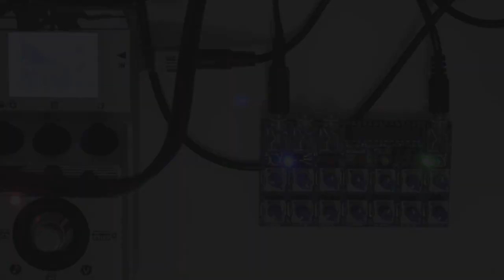Division 6 Business Card Synthesizer & Zoom MS-50G MultiStomp | Semi-Generative Ambient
Tiny synthesizer that can be played by itself or connected to other synth gear. Features : pulse, square, triangle, and sawtooth waves - 2 LFOs with pulse, square, saw, triangle and ramp shapes - manual gate trigger (can be locked on), etc.